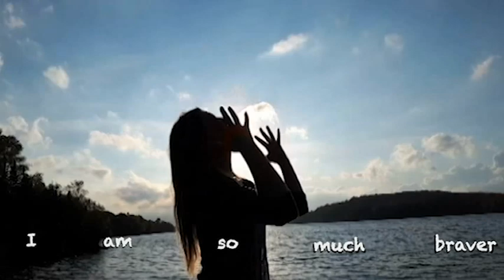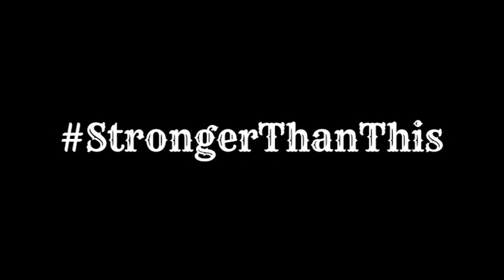Hurricane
A song and music video we made to raise awareness about abuse and to support local Resource Centres and Shelters.

You can download a copy of the song and find links to donate and help support this cause!